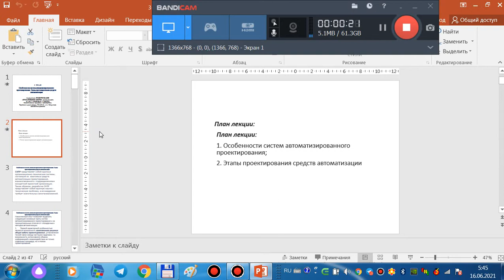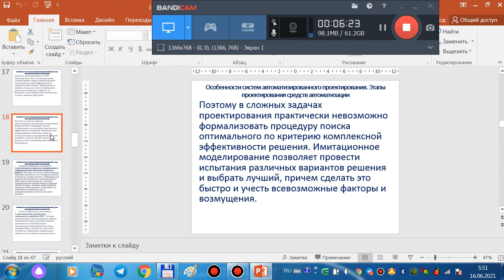3 ЛЕКЦИЯ ПАС